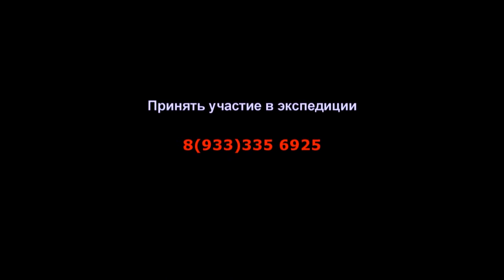Arctic expedition going in 2018.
I’d like to share with you the information about how will be our Arctic expedition going in 2018.